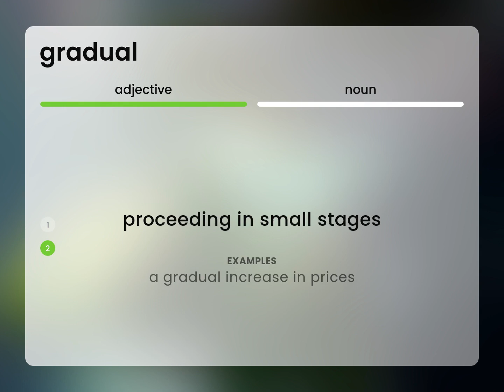Gradual | meaning of GRADUAL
What is GRADUAL meaning?